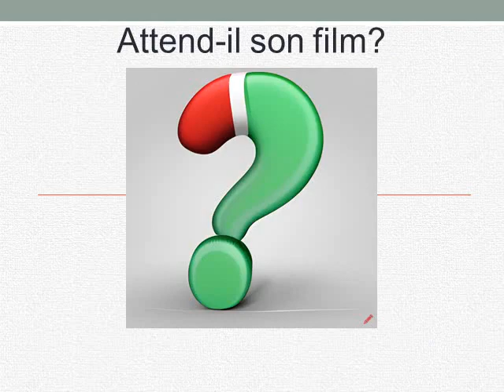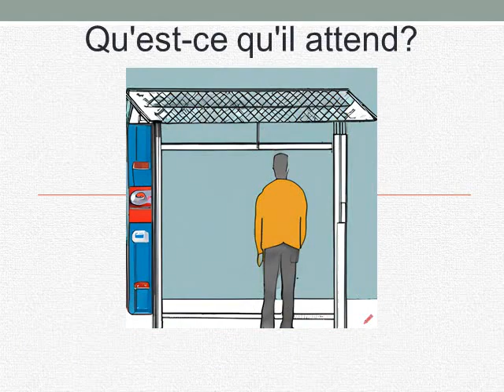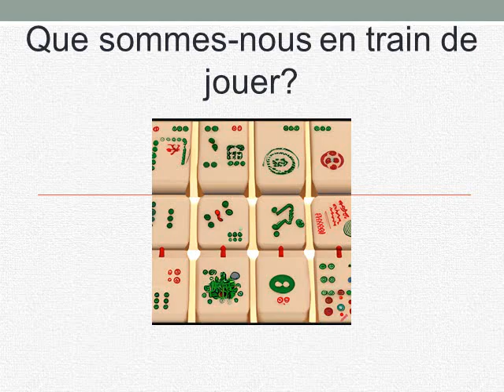Cours d'anglais- Leçon 18- résumé 2 (PRESENT CONTINUOUS)